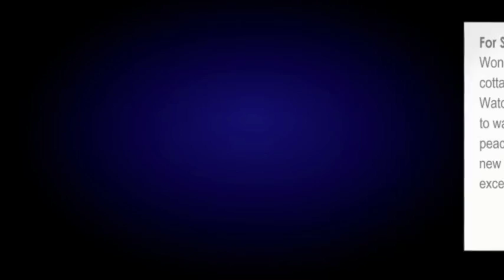Single Family For Sale: 9596 Point Breeze Dr Evans, NY $289000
Wonderful, cozy 21st century decorated summer cottage on expansive sandy beach on Lake Erie. Watch spectacular sunsets from your deck, listen to waves rushing to shore, lulling you into peaceful nights. New kitchen with cherry cabinets, new direct vent gas fireplace. Summer rentals can exceed $12,000. 2 year old roof. Huge 110 ft. wide by 322 ft. deep lot rarely seen on lakefronts. Building plans available to make home, a year round, dream come true.